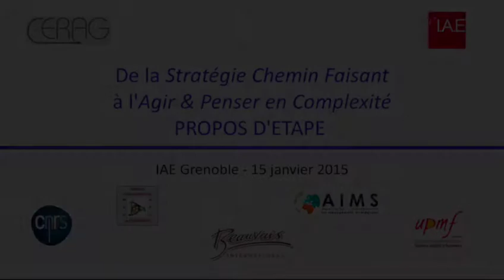De la Stratégie Chemin Faisant à l'Agir & Penser en Complexité (2)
La gestion est-elle une science (vue des enseignants) ou un art (vue des praticiens) ? Science dite ‘carrefour’ de multiples sciences analytiques, et parvenant à son tour à se découper en  quinze sous disciplines. Comment alors légitimer la scientificité de leurs énoncés ? Pourtant, depuis 1969, les sciences de gestion peuvent se reconnaitre comme des sciences de conception d’organisations sociales viables,  sciences d’ingénierie, au statut scientifique, épistémologique et pragmatique solidement argumentable : « Relier,  relier toujours l’action et la compréhension ».